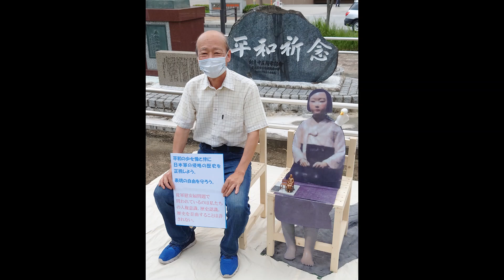平和の少女像と共に・東大阪 2021･7･14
オール東大阪市民の会が主催したイベントです。
東大阪市庁舎前の東大阪平和祈念公園（春宮公園）で、東大阪の平和モニュメント（平和の女神像など）といっしょに、平和の少女像の撮影会をおこない、東大阪市民が日本軍「慰安婦」問題を考える機会を持ちました。
「表現の不自由展かんさい」の応援もおこないました。